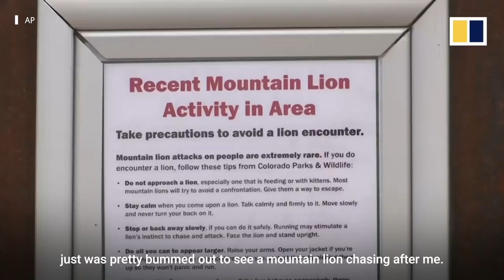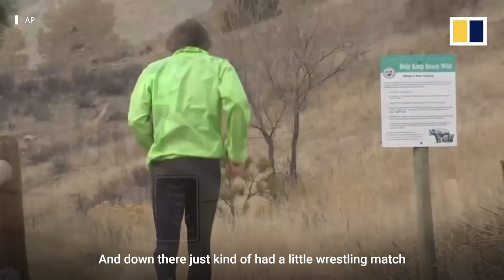US jogger Travis Kauffman describes life-or-death struggle with mountain lion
Travis Kauffman, 31, has given a harrowing account of his encounter with a mountain lion on a jogging trail in the US state of Colorado on February 4, 2019. The runner described how he heard a rustling of pine needles and breaking twigs before he turned to see the animal closing in on him from about 3 metres (10 feet) away.
The big cat clamped its jaws on his hand, and would not let go, said Kauffman, describing how he repeatedly landed blows on its head with a rock. Kauffman said he finally planted a foot on the mountain lion’s neck, choking it until it stopped thrashing.
He jogged back down the trail with wounds to his face, neck, wrist and legs, needing more than 20 stitches when he was treated in hospital.
Mountain lions are native to the Americas, and also known as pumas or panthers, according to the National Wildlife Federation. Colorado Parks and Wildlife estimates say there are between 4,500 and 5,500 mountain lions in the state, which has recorded 16 people injured and three killed in mountain lion attacks since 1990.